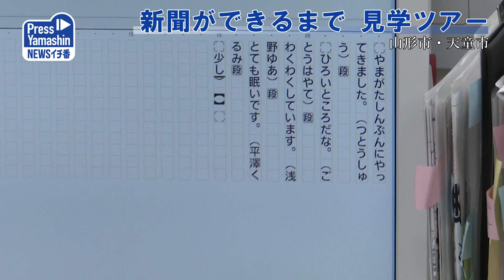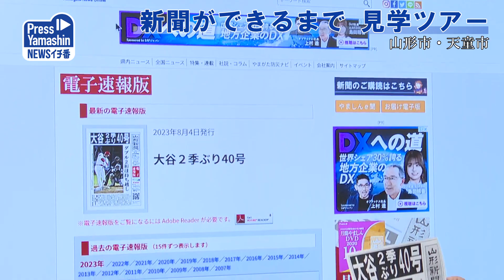新聞ができるまで 見学ツアー 山形市・天童市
新聞作りの現場を巡る小中学生対象の「山形新聞夏休みミッドナイト・ツアー」が4日夜から5日未明にかけて、山形市の山形メディアタワーと天童市の山形新聞印刷センターで行われた。児童、生徒と保護者の24組56人が参加し、編集や印刷などの現場での見学や体験を通し、新聞づくりに関する仕事について理解を深めた。